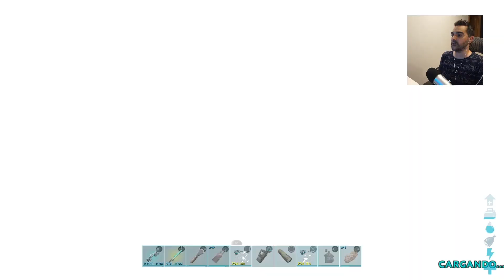ASÍ FUNCIONA la SALVAJE NATURALEZA de ARK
En este episodio nos enfrentamos al segundo de los titanes: el TITÁN HIELO!!  La patrulla águila luchó hasta el final con bravura.

ARK: Survival Evolved es un juego de supervivencia y mundo abierto. A lo largo de la aventura tendremos que cazar para sobrevivir, crear objetos, mejorar nuestra tecnología, construir refugios, etcétera. Todo ello mientras exploramos una gigantesca isla repleta de dinosaurios muchos de ellos amistosos y otros...no tanto...

Fuente: Vandal.

😎[EL RINCÓN DE LOS ELEGIDOS]😎

* Hector Lopez
* SPANKY
* Dither Idany
* Juan Antonio Padilla
* Maken Rosutovein
* Jonathan Garcia
* dany d
* Jose Lopez
* Me dicen el A
* Rodriigo 4k
* Gonzastark77
* MaxDRAGON3295
* ARKi Zone
* José Ramón Sanz
* Daniel

▬▬▬▬▬▬▬▬▬ MI BESTIA PARDA ▬▬▬▬▬▬▬▬▬
PLACA BASE
HD: SATA 320 gb
FUENTE de ALIMENTACIÓN

la patrulla águila vs el titan de hielo en ark extinction survival evolved hardcore gameplay español ps4 xbox 2022 ep 1 episodio 1